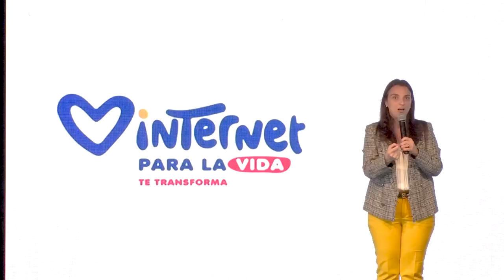Presentación InternetParaLaVida por la Ministra TIC, Karen Abudinen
La ministra TIC, Karen Abudinen, da la bienvenida a esta gran Maratón InternetParaLaVida , invita a los colombianos a participar en esta campaña que muestra cómo Internet está transformando la vida de niños, jóvenes, familias, docentes y trabajadores en las distintas regiones del país.